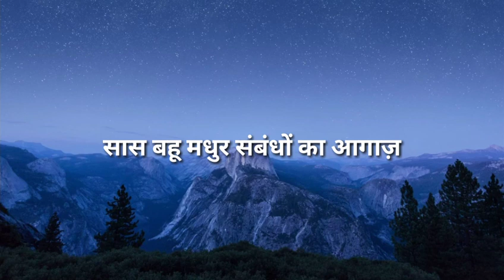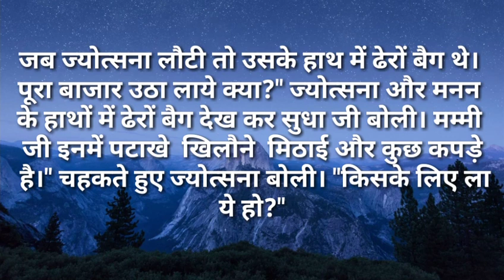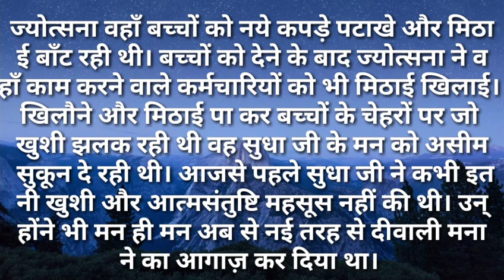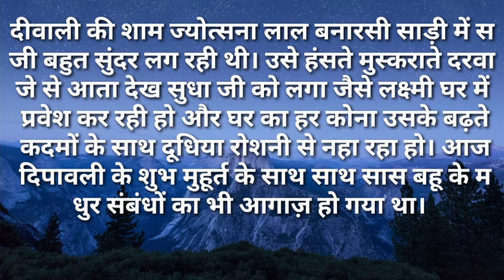svichar/ सास बहू मधुर सबधो का आगाज/Hindi kahaniya Hindi Moral stories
सास बहु मधुर सबधो का आगाज